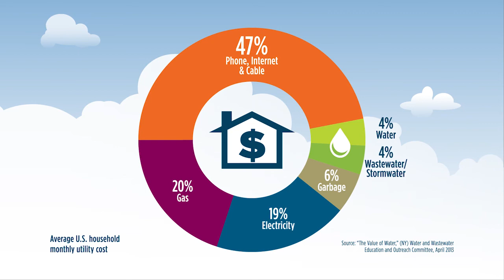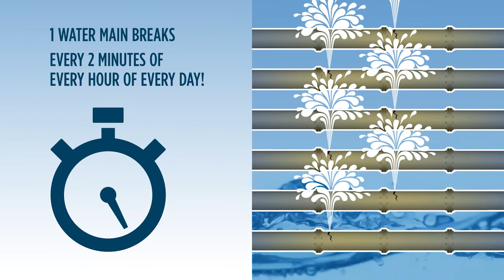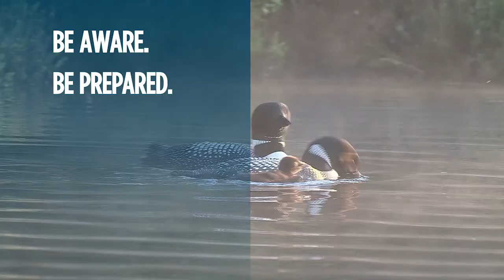Water: What is it Worth to You?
Water and wastewater systems are necessary and yet undervalued. The public must take action to dupport our water and wastewater utilities necessary upgrades.

Author: N. Thomas; United States Environmental Protection Agency, Washington, DC.